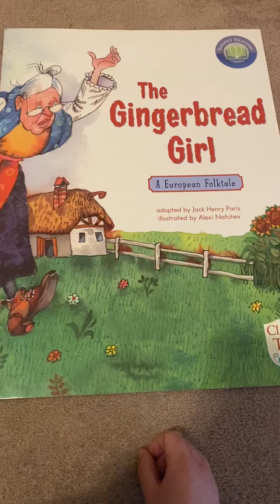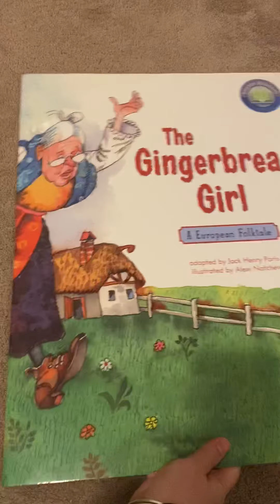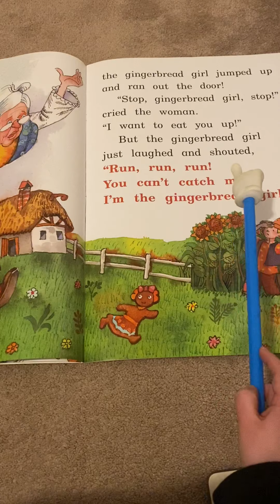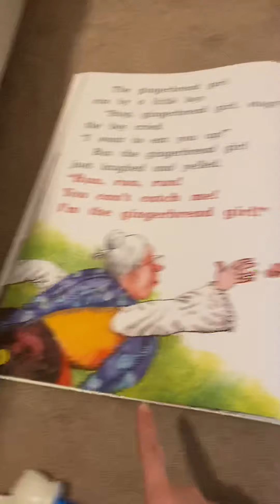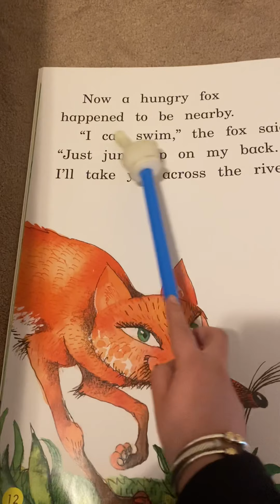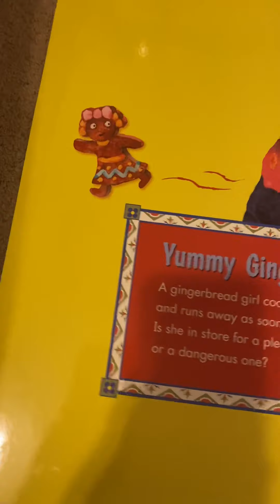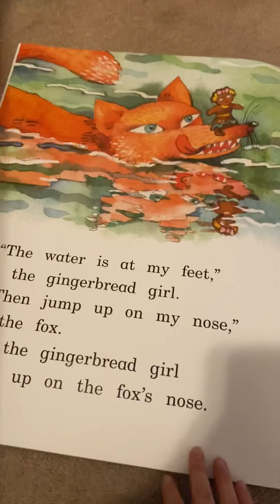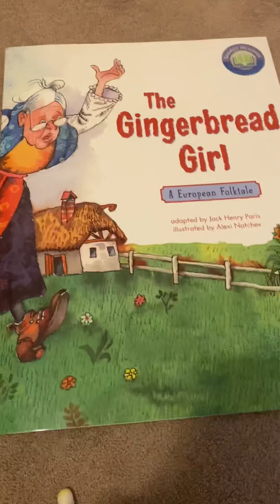The Gingerbread Girl Big Book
First grade big book week 4